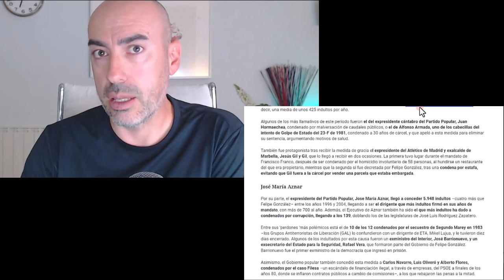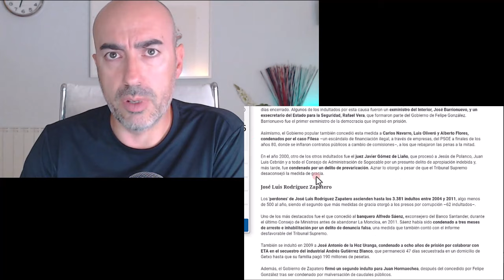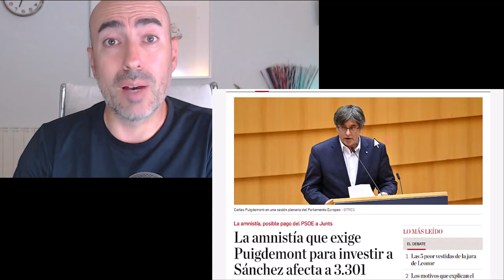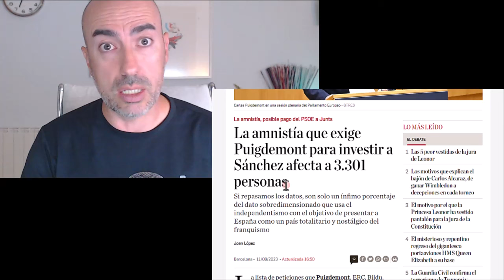📛 NO ES SÁNCHEZ EL PROBLEMA 📛 Análisis sociológico de la política actual